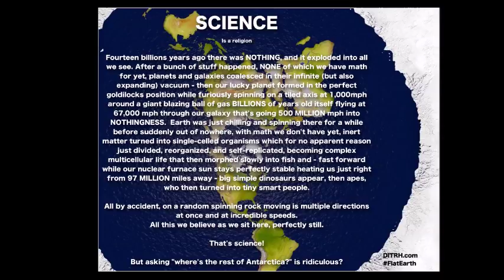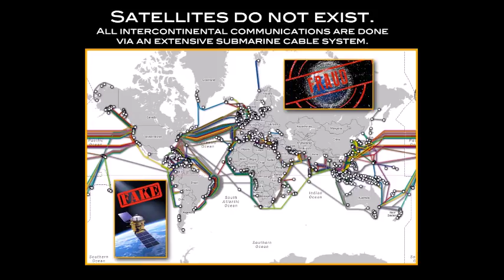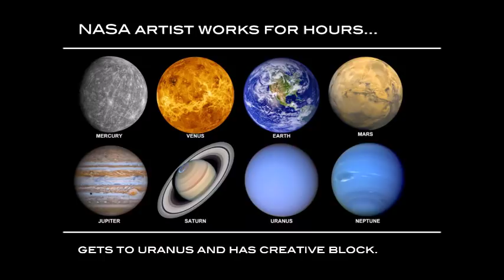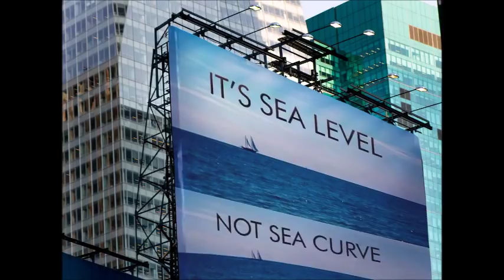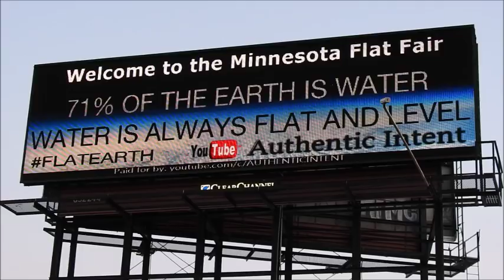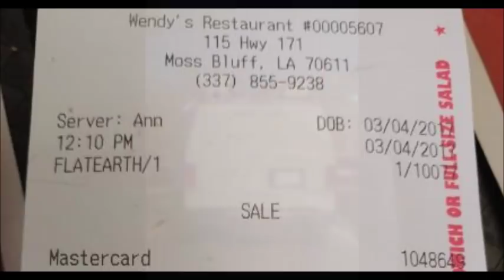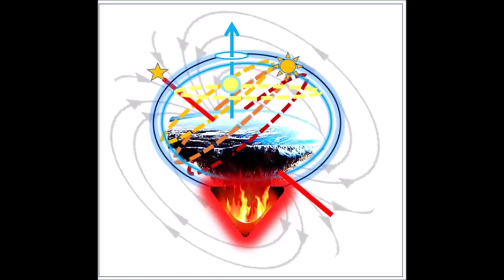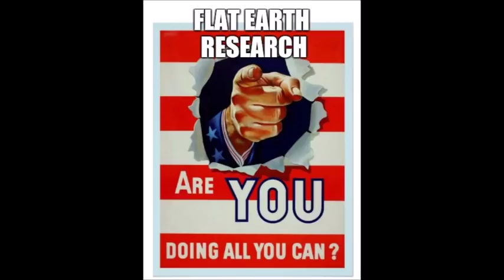Flat Earth Clues interview 192 Samantha Scarlette Mark Sargent ✅